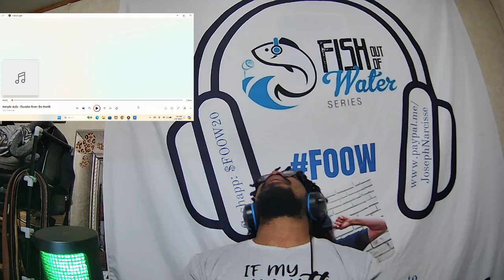Temple Balls - Thunder From The North Reaction (FOOW)